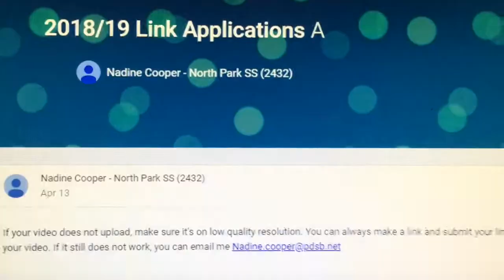Link Crew Application